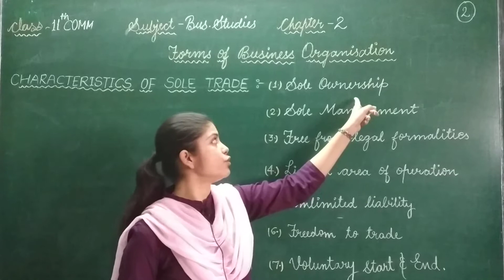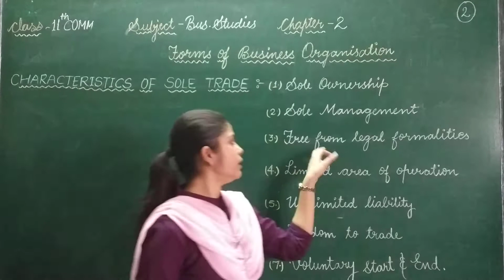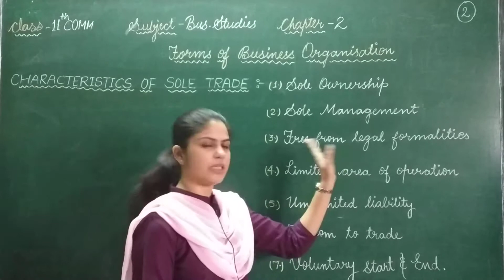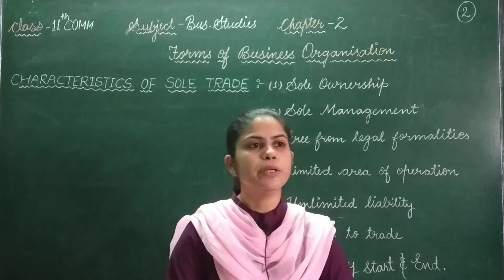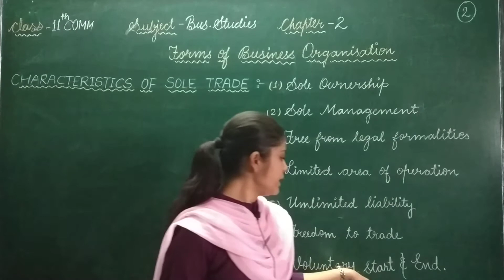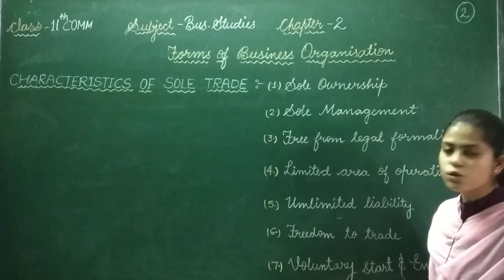Class 11 commerce business studies 2.5